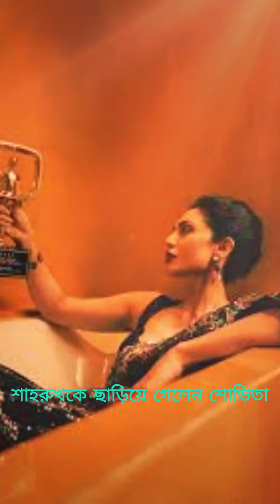সব পুরুষদের ‘সম্ভাব্য ধর্ষক’ বলে বিপাকে অভিনেত্রী Celebrity Highlight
সব পুরুষদের ‘সম্ভাব্য ধর্ষক’ বলে বিপাকে অভিনেত্রী
কলকাতার আর জি কর মেডিক্যাল কলেজের এক নারী চিকিৎসককে ধর্ষণের পর হত্যার ঘটনায় প্রতিবাদ জানাচ্ছেন কলকাতাবাসী।
 সেই সাথে সরব হয়েছেন তারকারাও। এ তালিকায় রয়েছেন অভিনেত্রী গুলশানারা।
 কিন্তু এ বিষয়ে সোশ্যালমিডিয়ায় স্ট্যাটাস দিয়ে বিতর্কের মুখে পড়েছেন তিনি।
ফেসবুকে স্ট্যাটাস দিয়ে তিনি লেখেন, হ্যাঁ, আমি বিশ্বাস করি— সকল পুরুষই সম্ভাব্য ধর্ষক।